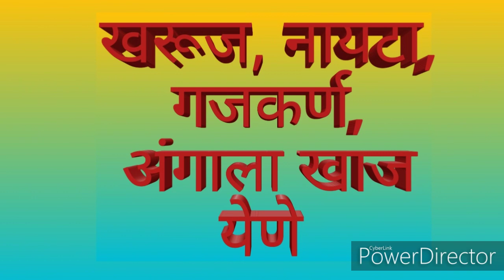खरूज, नायटा, गजकर्ण, अंगाला खाज येणे घरगुती उपाय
आयुर्वेदा संजीवनी
Shweta patil
आयुर्वेदा संजीवनी मध्ये मि तुमच्या साठी नवनवीन घरगुती उपाय घेऊन येत असते आज मि तुम्हाला खरूज, नायटा, गजकर्ण, अंगाला खाज येणे याच्यावर उपाय सांगणार आहे

खरूज, नायटा!
गजकर्ण घरगुती उपाय।
अंगाला खाज येणे।
खरूज वर खरगुती उपाय
गजकर्ण आयुर्वेदिक उपचार

खरूज, नायटा, गजकर्ण घरगुती उपाय. सर्व आजार घरच्या घरी बरे करा